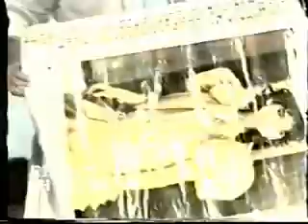Aao Such BoliN part 3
umer shareef stage drama